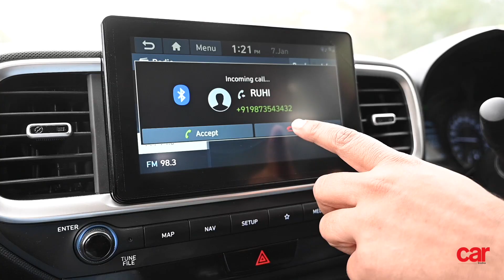2020 Road Safety Week: Don't Use Mobile Phones While Driving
We join hands with Hyundai India to encourage you to BeTheBetterGuy. Check out Kabir Waraich, popular off-roaders and a Co-founder of Gerrari Offroaders, share driving tips about safe driving. This one focuses on not using phones while driving... Simple tips for safer roads.